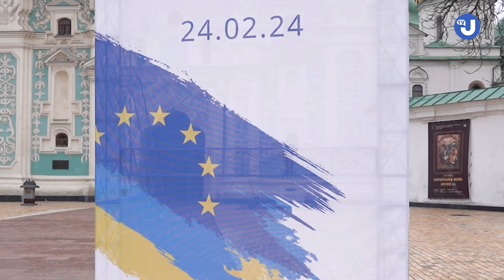50 автомобілів передала Урсула фон дер Ляєн для роботи Нацполіції та Генпрокуратури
Під час візиту в Україну 24 лютого президентка Європейської Комісії Урсула фон дер Ляєн передала  50 автомобілів Toyota 4x4 Prado від Інструменту зовнішньої політики (FPI).  30 із них призначено для Національної поліції України  та 20 для Офісу Генерального прокурора.

Відео: Укрінформ